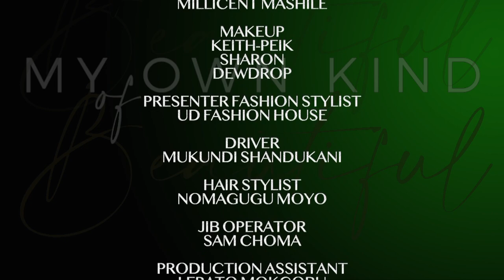My Own Kind of Beautiful | Teachers Laughed at me - Lindiwe Dumane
My Own Kind Beautiful brought to you in Collaboration with Centtwinz Productions and Afrobotanics.

This show is about the beautiful, undying spirit we all have in us to not only survive through challenging times but to rise and thrive. Resilience is built by knowing we are beautiful and deserve beautiful, it is something that is built from deep within. It allows us to see and build beautiful things around us. Let these stories inspire you through your challenges and light your inner knowing that you are worthy, you are enough, you are beautiful. If you have a story to share on how you overcame challenges, write to us on and we look forward to your light shining beautiful in the world when you share your story on our show.

My Own Kind of Beautiful aires every Thursday on GauTv Dstv channel 265
Produced by Ntombenhle Khathwane, Innocent Sadiki and Millicent Mashile